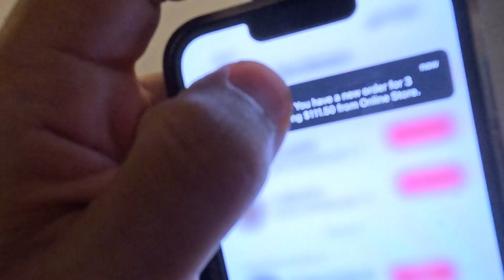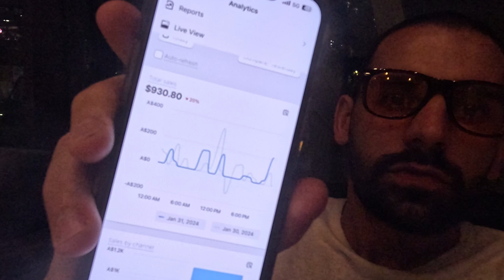$1000/Day Dropshipping in Thailand| E-Com Vlog